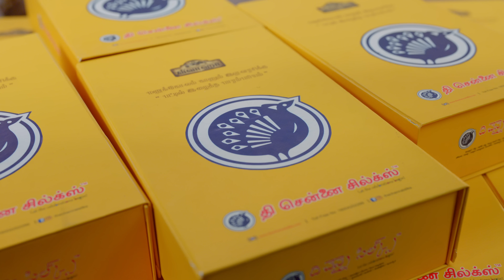The Chennai Silks In Diwali Kondattam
Let's gleam in the golden hour of your life. Spread the festive vibes in your favourite fusion ethnic brands and light up your celestial celebration in colourful festive wear.  Stunning styles for you to stand out in "The Chennai Silks" as dazzling Diwali outfits.

View it. Buy it. Get it.